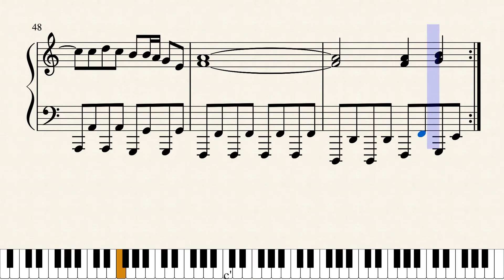ライディーン（やさしいピアノ楽譜）